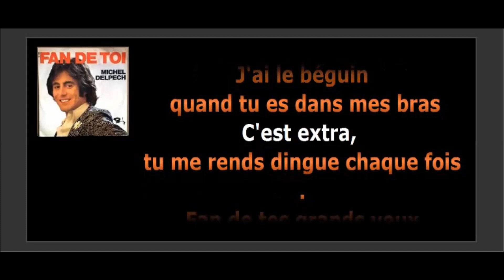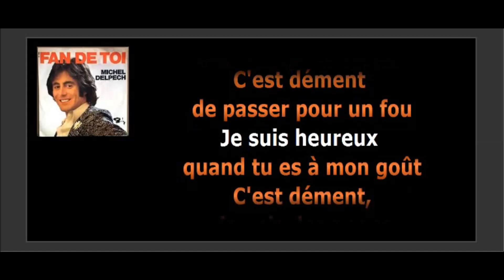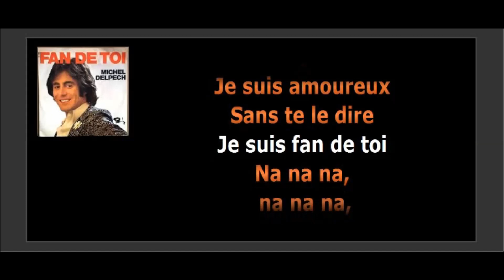Michel Delpech Fan De Toi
chansons originale ,pochette et paroles ( lyrics) défilement synchronisé avec la chanson.